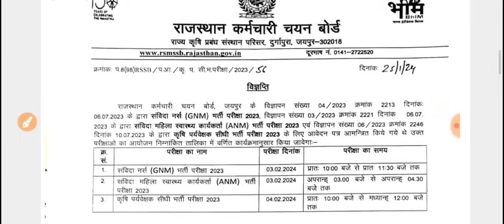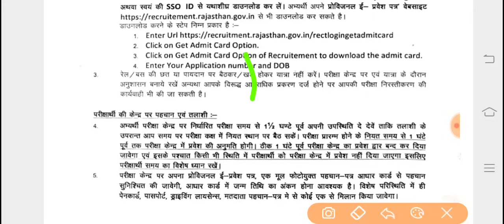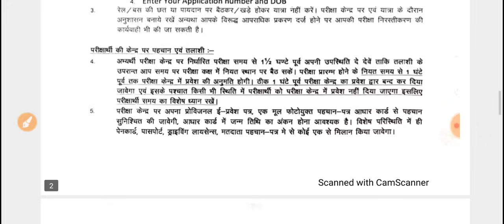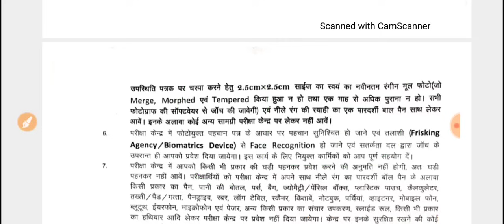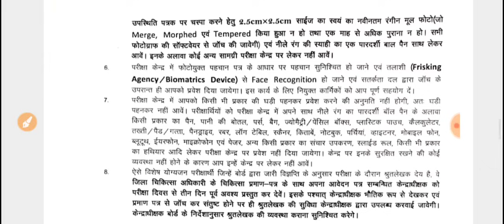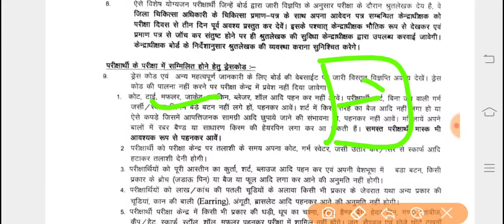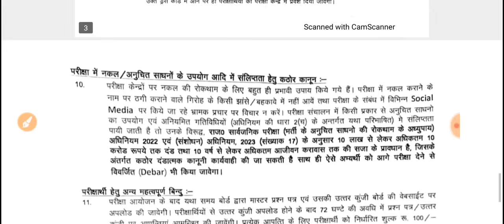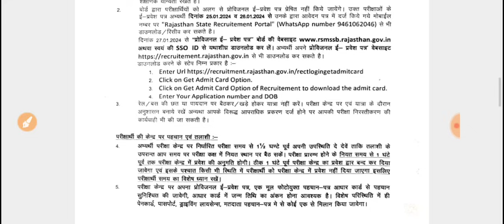NHM ANM-GNM Exam/प्रवेश पत्र इस दिन जारी /परीक्षा ड्रेस कोड़, एन्ट्री, परीक्षा में जरूरी चीजें चाहिए